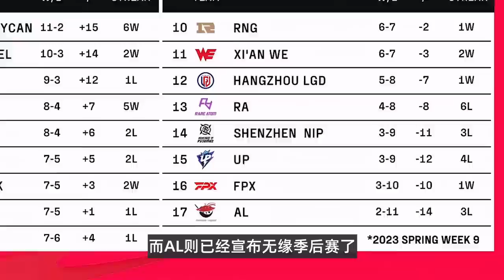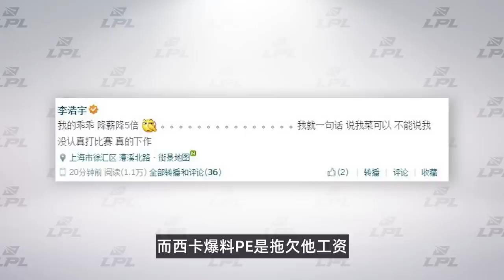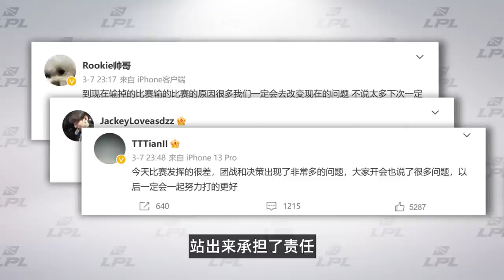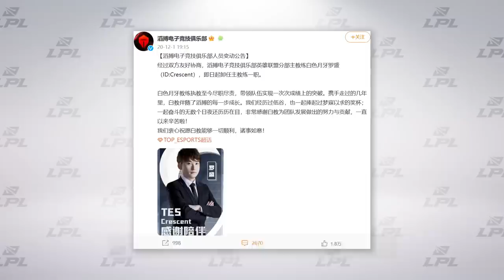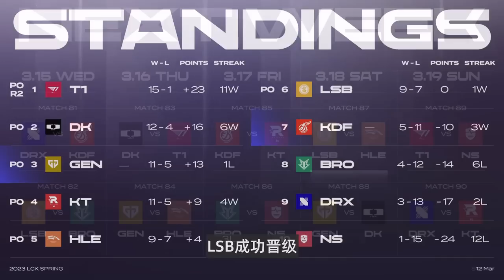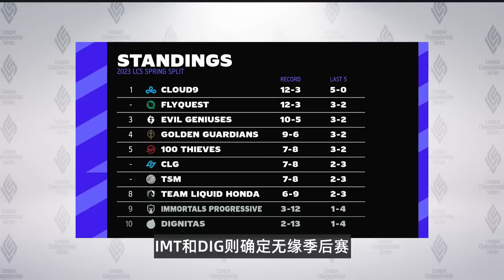【赛事周刊】谁是西卡？LPL十大选手评选，BSYY离队，下一个轮到Easyhoon了？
第八周全球赛事内容
0:00 LPL
11:03 LCK
14:17 LEC&LCS